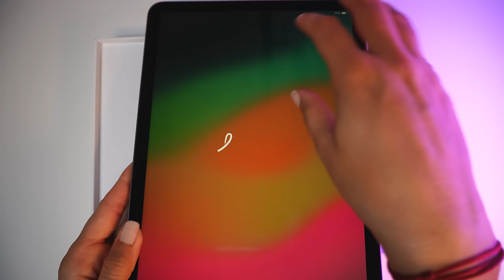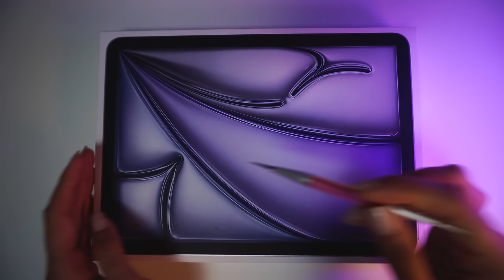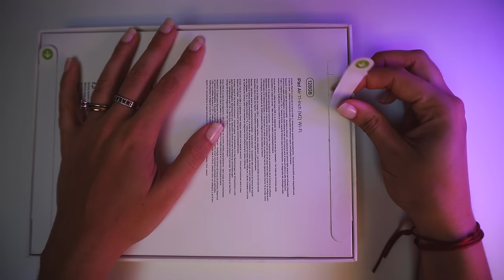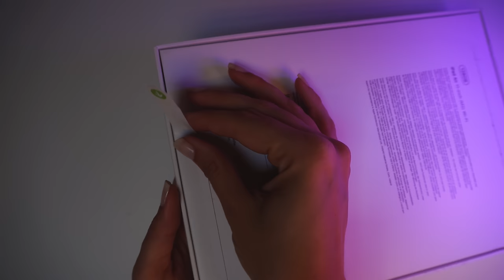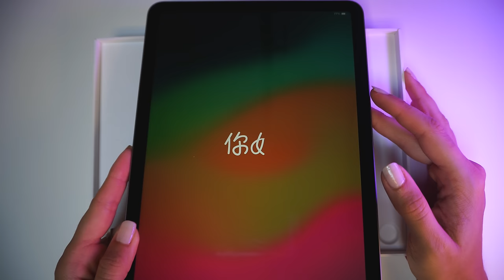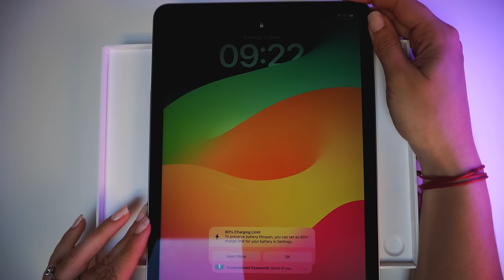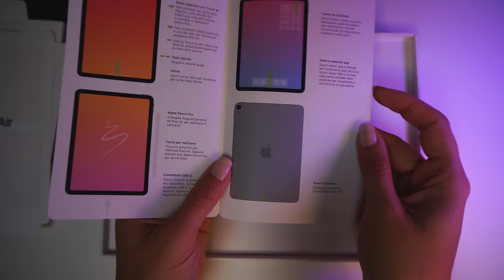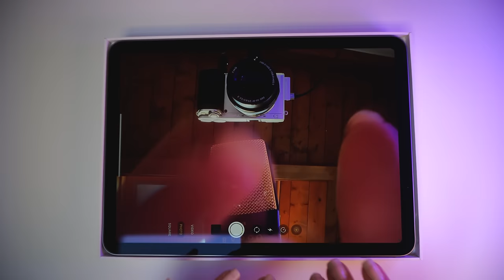ASMR Unboxing Nuovo Ipad 🤲🏻 Tapping, Tracing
Triggers you will find: unboxing, tapping, tracing, hand movements, video rilassante, asmr per dormire

🥳VIDEO ASMR OGNI LUNEDì E GIOVEDì ALLE 19:30🥳

Dove mi trovi? letto
🌈👉🏻Podcast Spotify: Rilassati con Chiara ASMR!